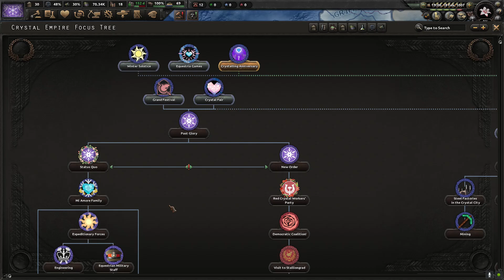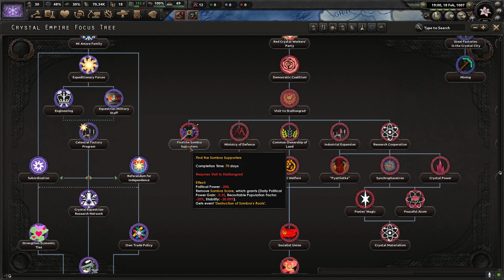Equestria at War Updated Pt 1 - CRYSTAL PONIES UNDER CELESTIAS HOOF!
Today we return to the War on Equestrian Soil as we are gracefully pushed under by celestias tyranical rule!